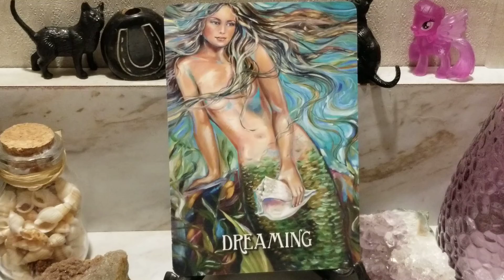CARD OF THE DAY WEDNESDAY OCTOBER 12,2022 - DREAMING